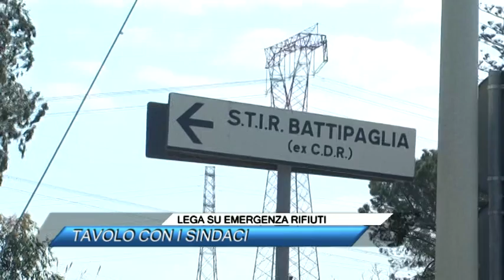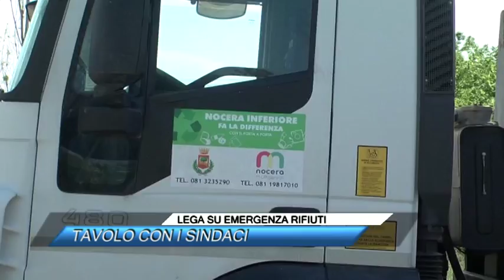LEGA SU EMERGENZA RIFIUTI, TAVOLO CON I SINDACI